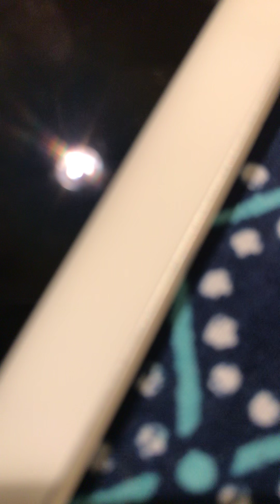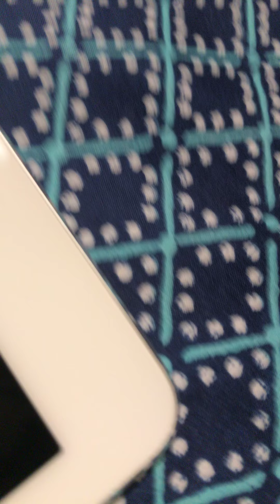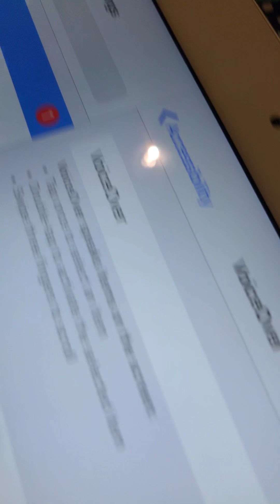Part two of season two episode two: voiceover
This is part of season two episode two of the 25 days of Christmas series.